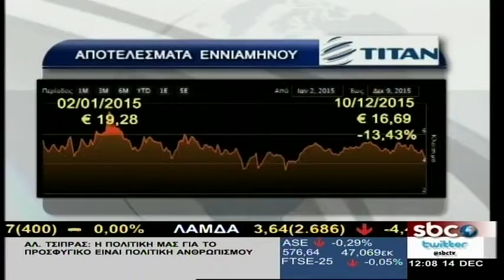TV ΤΙΤΑΝ: ΟΙΚΟΝΟΜΙΚΑ ΑΠΟΤΕΛΕΣΜΑΤΑ ΕΝΝΕΑΜΗΝΟΥ 2015